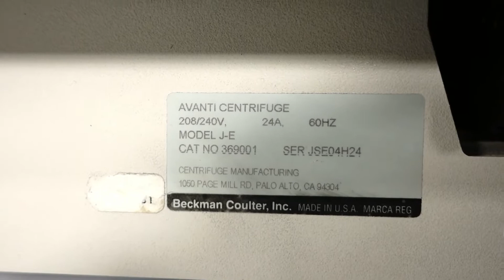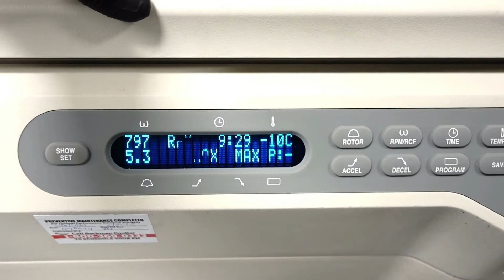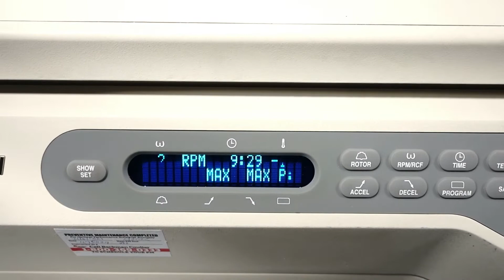Beckman Avanti J-E Refrigerated Centrifuge [BOSTONIND] - 31389